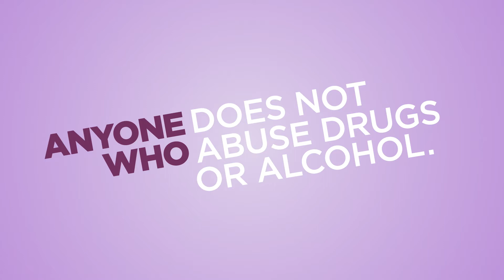What Is Living Organ Donation? | UPMC HealthBeat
What is living organ donation and how does it save lives? Learn more about the benefits of living organ donation with this video.